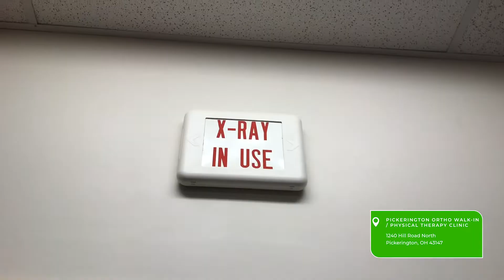Welcome to OrthoNeuro Now - Pickerington Walk-in Clinic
We are a dedicated team of orthopedic, spine and neurologic healthcare professionals committed to providing the highest quality specialty care in Columbus, Ohio and surrounding areas – and doing so with compassion and understanding. Our board-certified physicians specialize in orthopedic surgery, spine surgery, neurology, podiatry, physical medicine & rehabilitation.